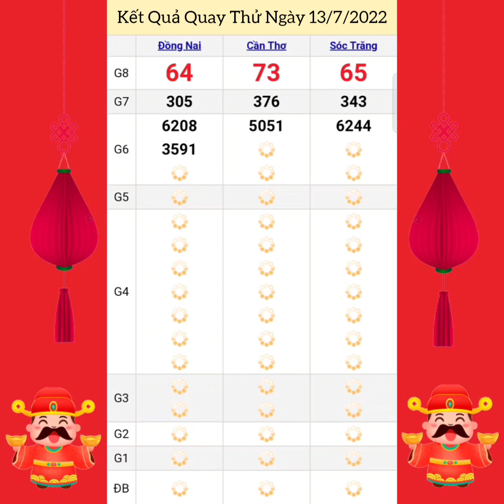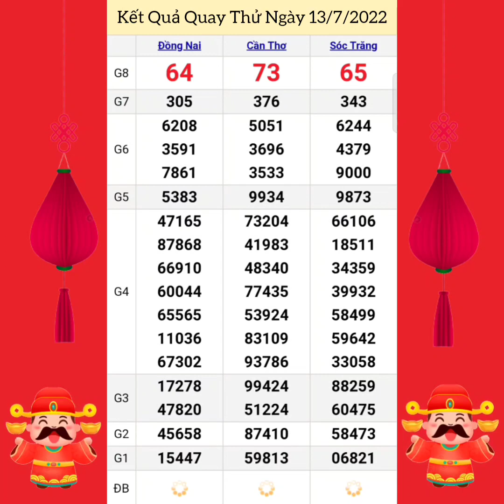Quay Thử Xổ Số Miền Nam | Đồng Nai, Cần Thơ, Sóc Trăng | Ngày 13/7/2022